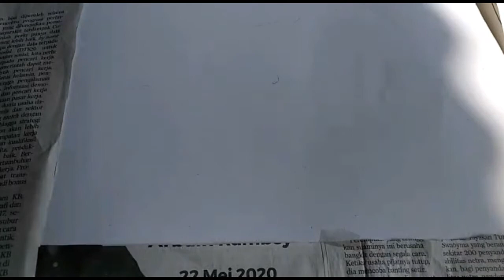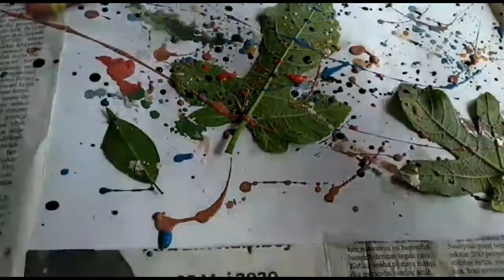Abstract daun, teknik ciprat. Prakarya sekolah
Halo pemirsa, jumpa lagi dgn channel Teguh jiwo. Kali ini saya merekam video ttg melukis abstract daun. Kegiatan ini dilakukan oleh siswa kelas 12. Melukis abstrsct daun sangat mudah karena sifatnya hanya menuangkan cat/ducipratkan pads pola daun yg sudah direkatkan. Tonton videonya ssmpai selesai agar jelas cara membuatnya. Terima kasih.

backsound by. Dan henig. Empire seasons